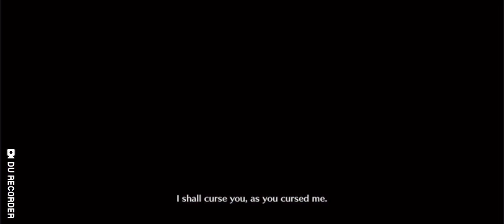Fate | Grand Order | Farewell to Kamakura!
Episode 11: Australian Battle! Part 2!